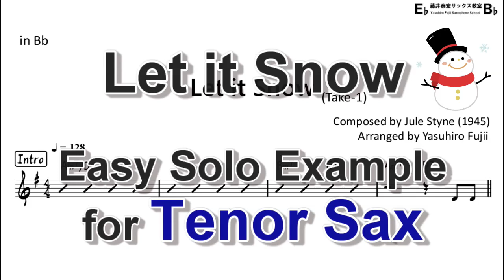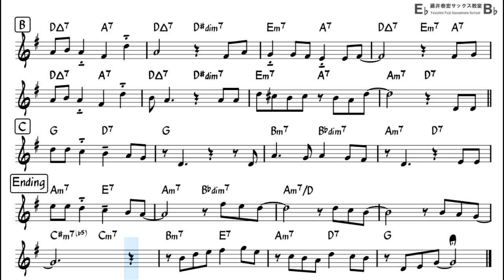Let it Snow - Easy Solo Example for Tenor Sax (Take -1)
Let's play a jazz-arranged Christmas song!!
Enjoy Playing Saxophone!!